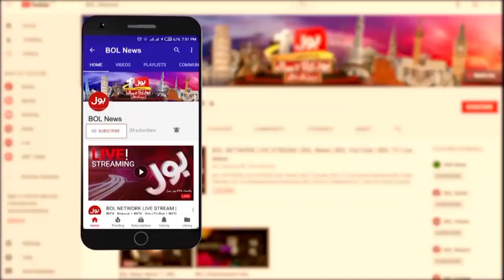FBR Big Decision | Non-Filers Sims Blocked Soon? | Public Aggressive Reaction | Breaking News